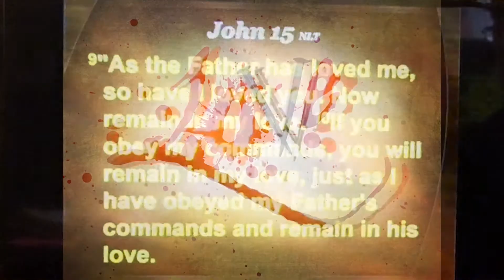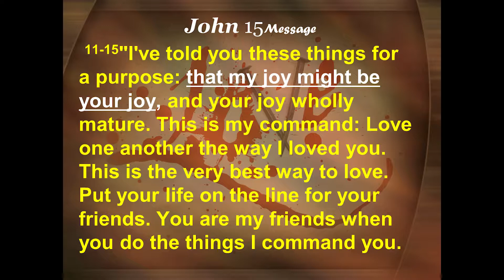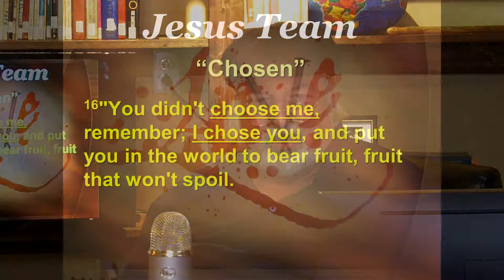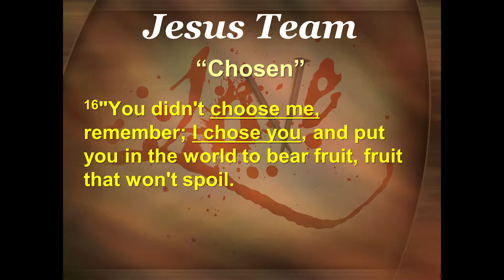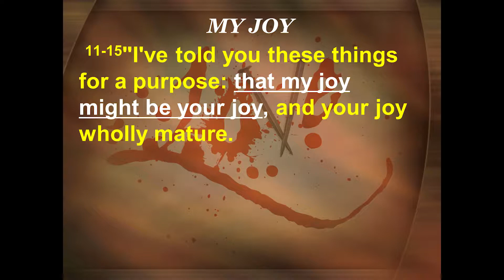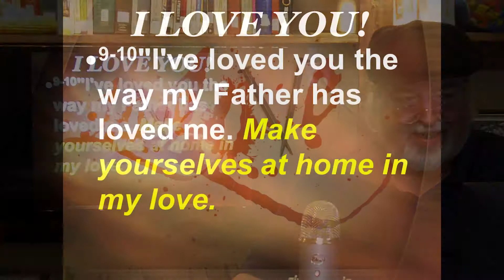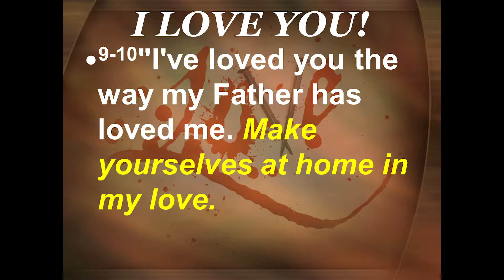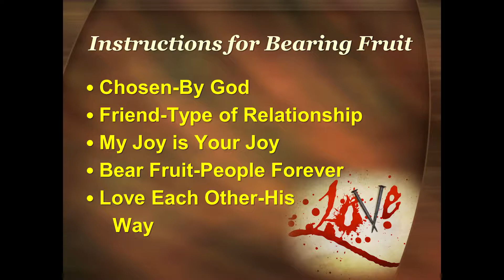You Have Been Chosen!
Ever wonder what your purpose is? Why you are here? Why you were born? It's natural to wonder these things and even feel despairingly that there are no good answers. You were Chosen by the Father, made for a purpose, and you are the perfect creation to serve the purpose for which God chose for you. Gary examines Biblical proof of these claims in this Conversation.

"You did not choose me, but I chose you and appointed you to go and bear fruit—fruit that will last. Then the Father will give you whatever you ask in my name. This is my command: Love each other. John 15:16-17